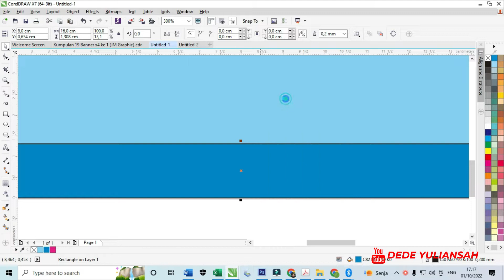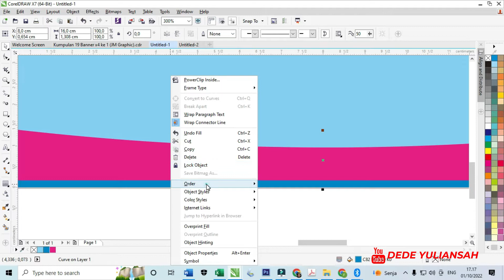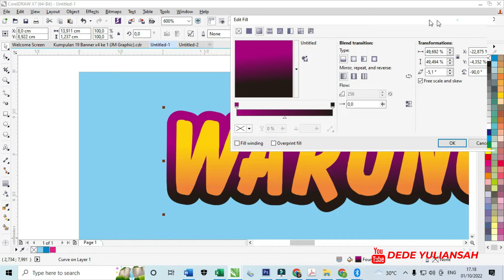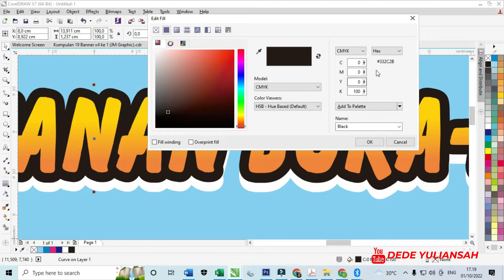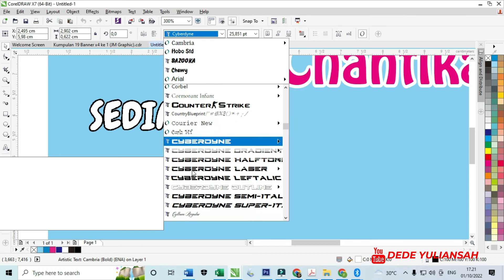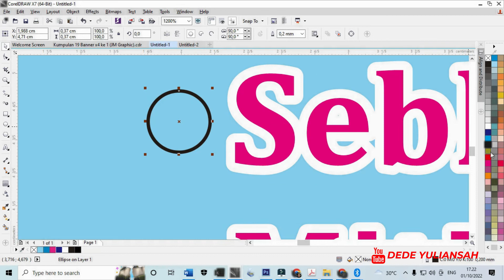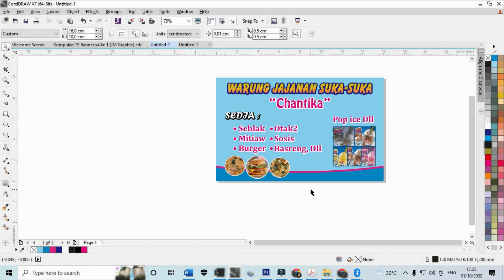CARA MEMBUAT BANNER WARUNG SUKA SUKA DENGAN CORELDRAW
SUPORT BY :
Rekaman stok disediakan oleh Videvo , diunduh dari videvo.net